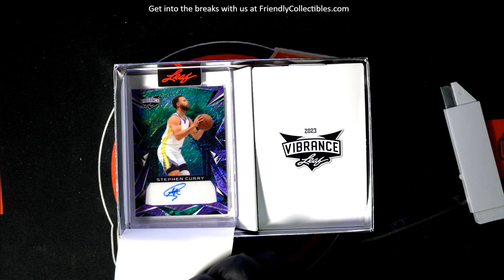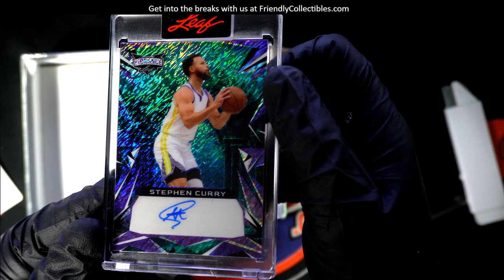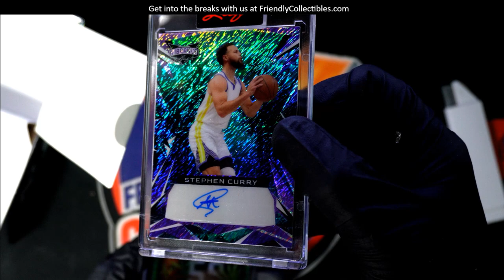2023 Leaf Vibrance Multi Sport ID 23VIBRANCE116